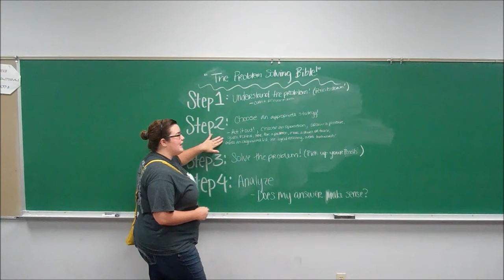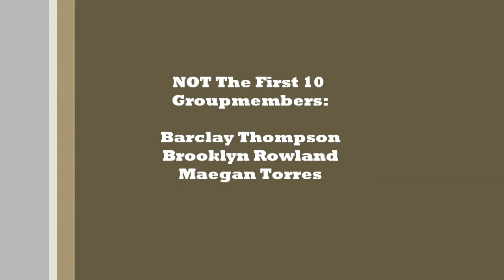October 12, 2012